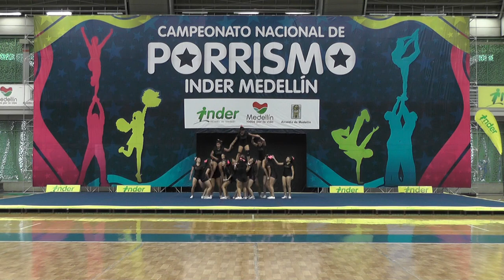89 Pride N4 Fem Premier - INDER Medellín 2014 / Domingo